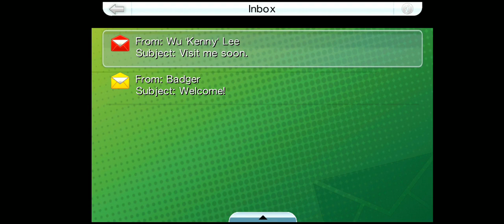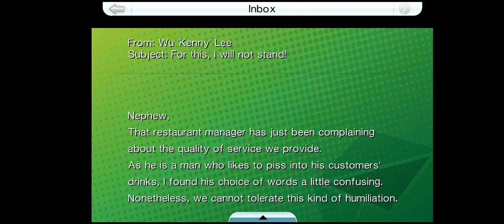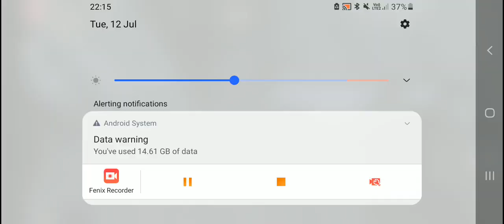A new friend.... not so long. [Grand Theft Auto: Chinatown Wars] (Gameplay #2)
New character, death, revenge & vengence.

*Missions Covered* -
PURSUIT FARCE (Kenny)
UNDER THE GUN (Kenny)